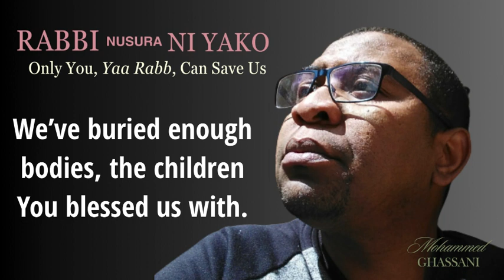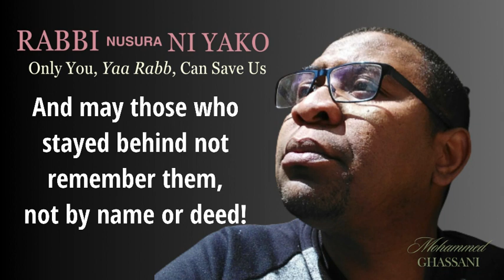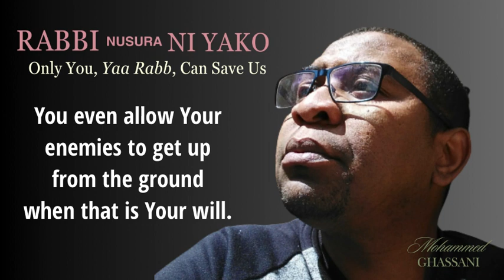Rabb, Nusura ni Yako / Only You, Yaa Rabb, Can Save Us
A Poem by Mohammed Ghassani
Translated from Kiswahili by Nathalie Arnold

Yaa Rabb, the decision is Yours and only Yours.
If it’s Your will to save us, You can.
Yes, we are wretched and weakened,
But we are Your servants, our hopes fastened on You,
To save us from this onslaught, we depend on Your power alone.
See how those to whom You’ve given the world are gathered to consume us!